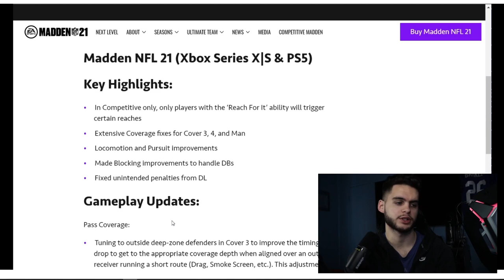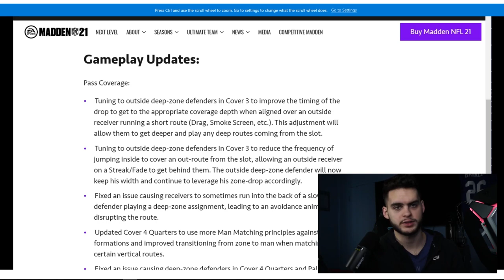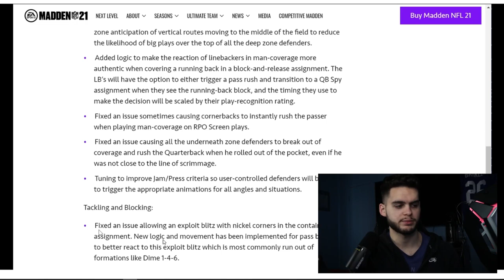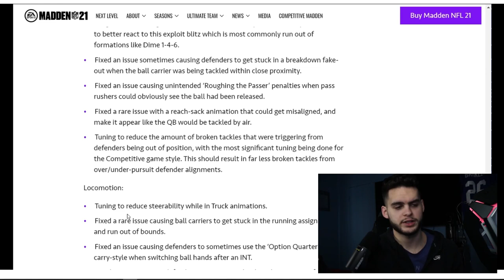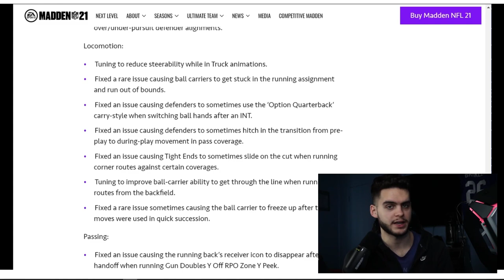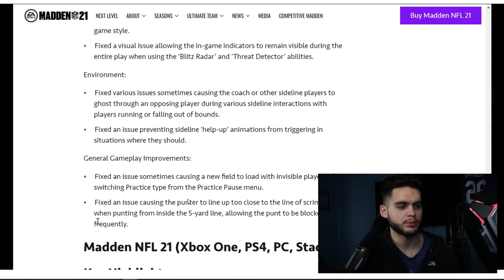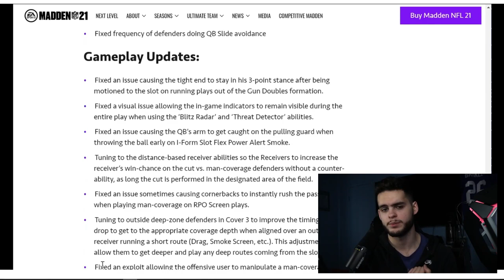HUGE MADDEN 21 TITLE UPDATE! THEY CHANGED THE GAME! HOW BROKEN WAS MADDEN ?